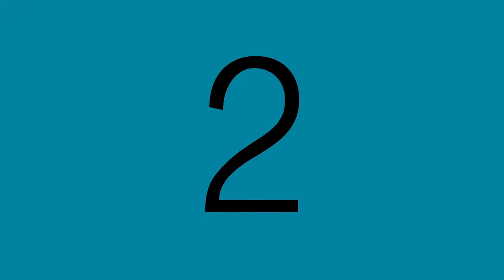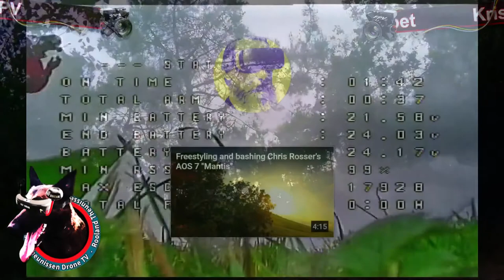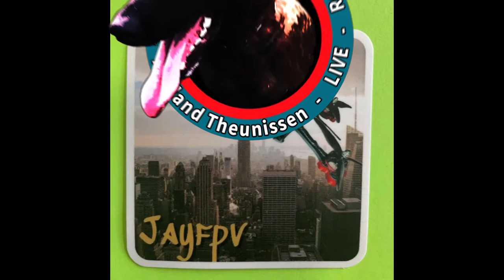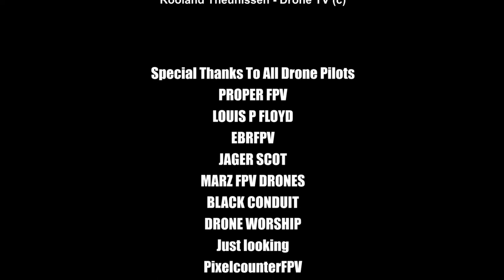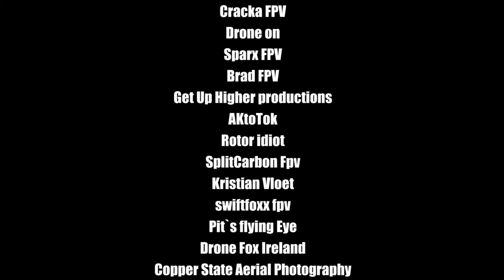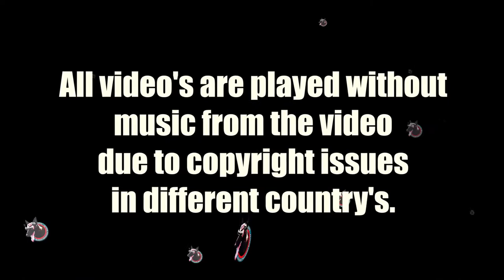Uncrashed FPV drone simulator Drone TV World wide fpv footage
Rooland Theunissen Drone TV LIVE

IF YOU LIKE  👍 TO SHARE YOUR DRONE FOOTAGE FILL IN THIS FORM  🤬

MUSIC🎵played on the STREAM is from

👉 Interactive DNA  👈
👉 Rooland Theunissen 👈

YOU can FIND Rooland Theunissen DRONE TV on Other SOCIAL platforms